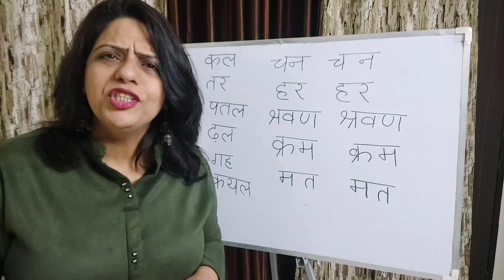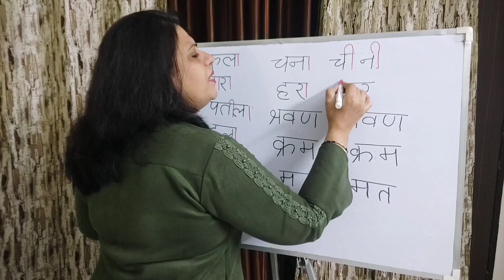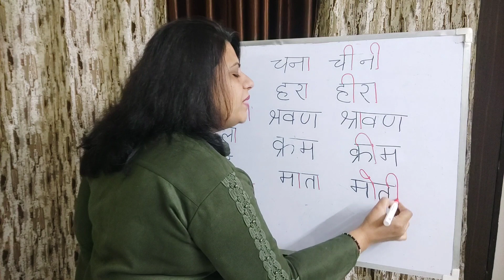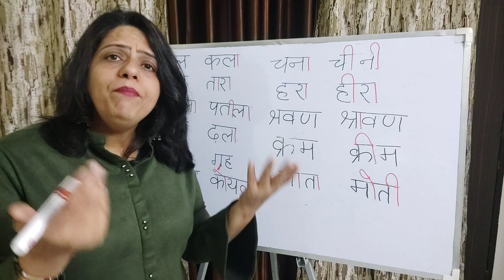मात्राएं शब्दों के अर्थ कैसे बदल सकती हैं?? 🤔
मात्राएं बहुत ही प्रभावशाली और शक्तिशाली होती हैं वह किसी भी शब्द का अर्थ बदल सकते हैं अक्षर यदि एक जैसे भी होते हैं तो शब्दों पर मात्रा को किस प्रकार से प्रयोग किया जाता है वही उसके अर्थ को निर्धारित करता है अगर हमने सही से मात्रा लगाई है सही से अक्षरों को जोड़ पा रहे हैं और शब्दों को पढ़ पा रहे हैं तभी हम वाक्यों को भली प्रकार से प्रयोग कर पाएंगे किसी भी भाषा को सीखने के लिए अक्षरों की जानकारी शब्दों को पढ़ना और वाक्यों में उनका प्रयोग करना बहुत ही आवश्यक है